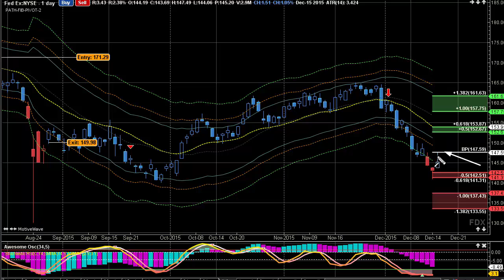Learn Day Trading Strategies - Technical Analysis Signals